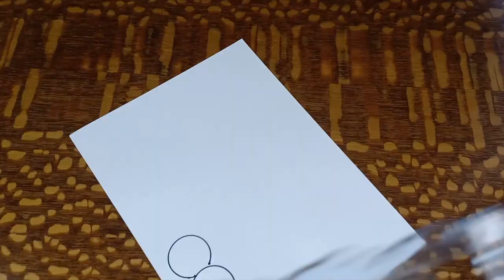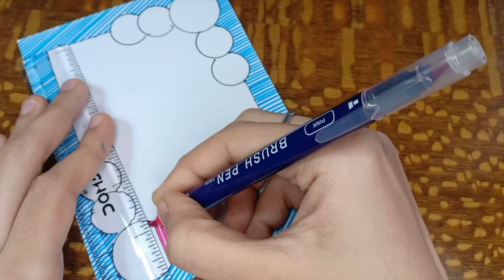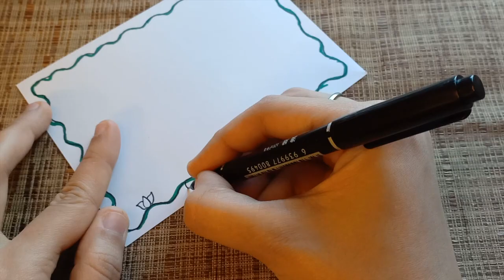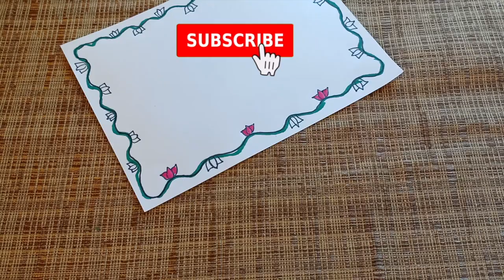Super Easy Border Designs /Project work designs/Assignment front page design#project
Beautiful Border Designs /Project work designs/Assignment front page design/Projecter

paper-border
border-design

project work,
file decoration,
cover page design,
project decoration,
assignment decoration,
assignment designs,
project file,
assignment first page decoration
बौर्डर डिजाइन
satisfying
project design,
border design for project,
border design,
border designs,
front page design for project,
project designs,
project front page design,
project work
assignment design,
front paper,
page design,
paper border designs for project,
paper design,
Pooja creation,
assignment designs,
a4 sheet,
activity front page design,
art integrated
assignment,
assignment design new model,
assignment ,
border design,